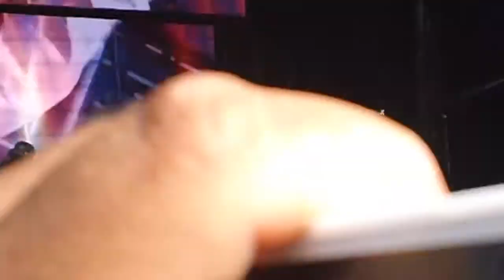Snoop Dogg @ Fair Park/ Cotton bowl- Dallas,TX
6/9/2012
Snoop Dogg stopped by at Fair Park in Dallas for the festival, nothing but a g-thang!

7/31/2012
UPDATE: Snoop Dogg will no longer be known like this, so now his new stage name is "Snoop Lion"